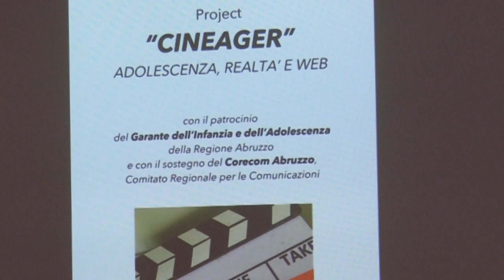Progetto "Cineager": le dichiarazioni di La Rana (Corecom) e Nanni (regista)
E’ stato presentato questa mattina, nell’aula magna della Scuola secondaria di primo grado “Ugo Foscolo” a Pescara, il progetto “Cineager” Adolescenza, Realtà e web, con il patrocinio del Garante dell’Infanzia e dell’Adolescenza della Regione Abruzzo e con il sostegno del Co.re.com Abruzzo, Comitato Regionale per le Comunicazioni. Nel video, le dichiarazioni del presidente Corecom Abruzzo, Giuseppe La Rana e del regista Walter Nanni, ideatore e realizzatore del progetto.